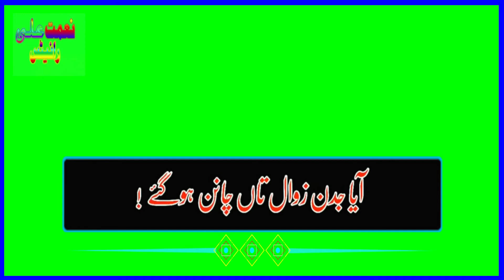Sajad Akbar Zakhmi || New Panjabi Dorha Whatsapp Green Screen Status. By: Naimat Ali Writes